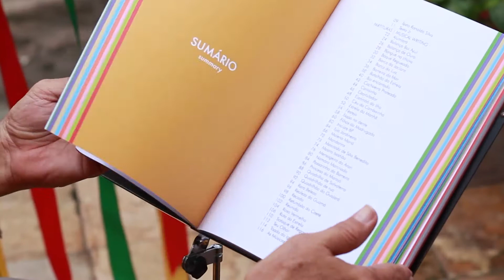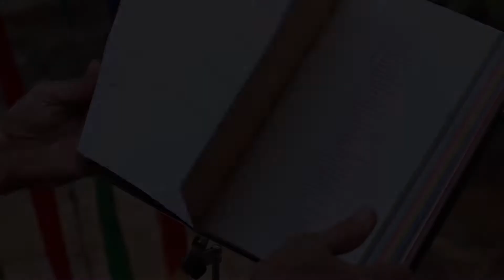Canções que contam histórias #3 - Allan Carvalho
"O Boi Pavulagem é sina". Uma canção ecoou na avenida, cativou aquele jovem e lhe apresentou uma forma poética de cantar a própria terra. A relação do Allan Carvalho com o Arraial do Pavulagem tem várias músicas como testemunhas, mas uma delas é a protagonista. A "Toada do Igapó" deu início à relação de afeto do músico com o boizinho azulado, além de despertar a atenção dele para a música feita no Pará.

Imagens: Alexandre Yuri e Rubens Stanislaw
Edição: Alexandre Yuri